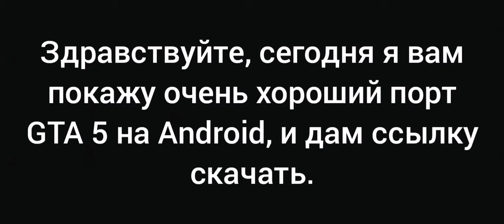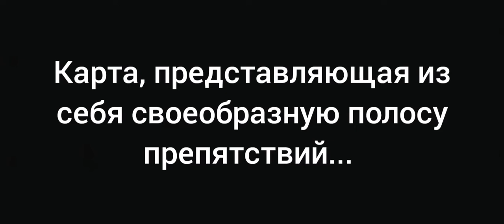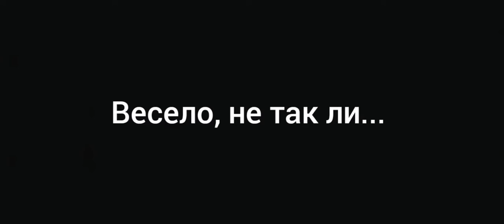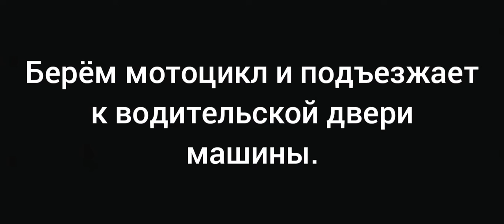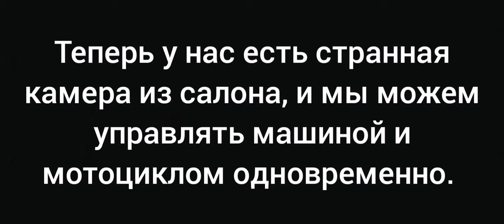Лучший порт GTA 5 на Android и ссылка на скачивание!